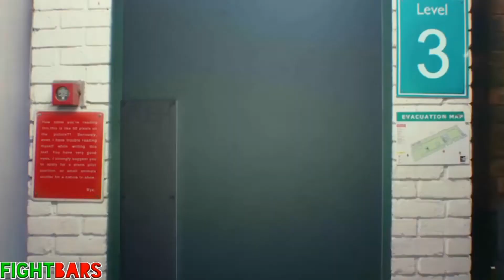The Amazing World Of Gumball remote battle with healthbars